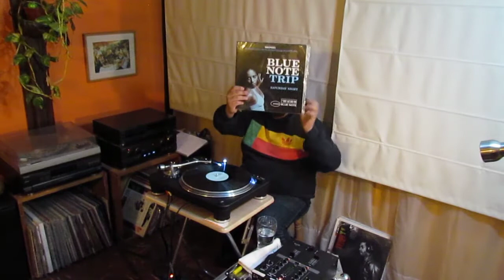Microprograma - La Tornamesa Sonica Formato en Vinilo - Parte 1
Programa 100% dedicado a los amantes del Vinilo y a los seguidores del Black Music.